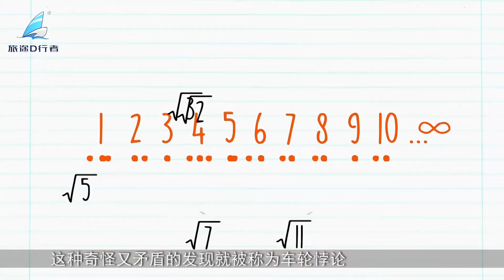亚里士多德的车轮悖论，男子亲自验证，不可思议的科学现象发生了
在古希腊时期
数学家亚里士多德就发现
如果在圆盘上画两个大小不同的圆周
当圆盘往前滚动，大圆滚动一周的同时
小圆也会滚动一周，但是两者的周长并不相同
所以这样的理论是前后相悖被称为车轮悖论